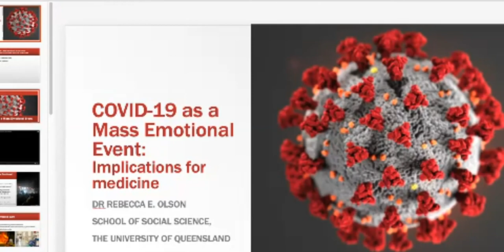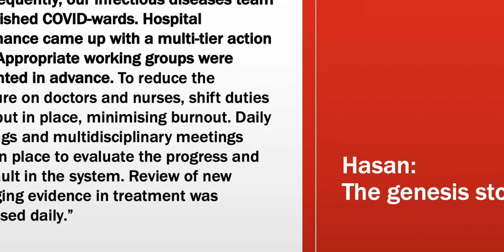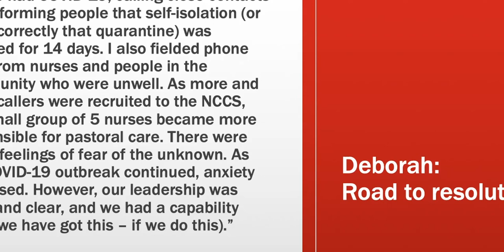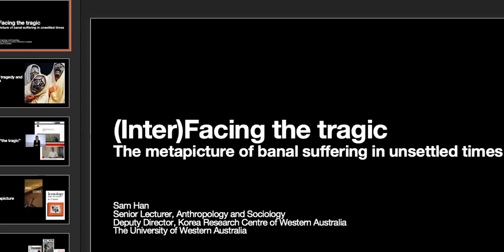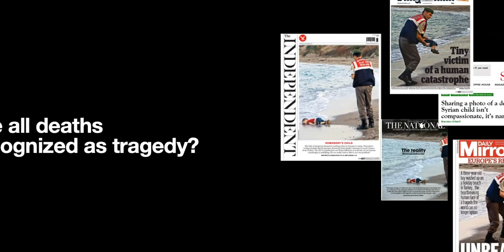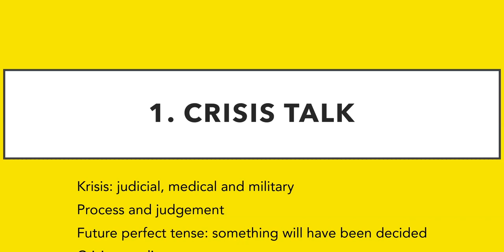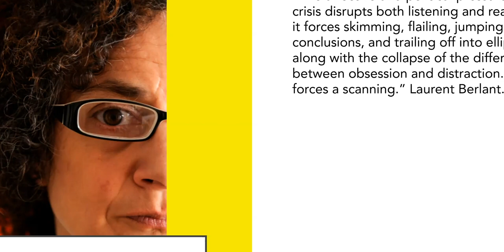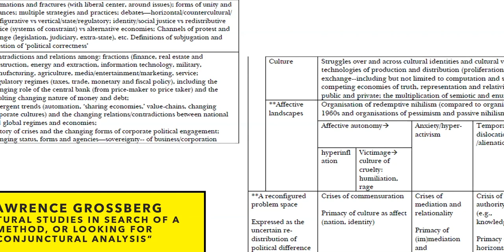Alienation Norms of Sociality and Anxiety in the Now Normal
Four papers are included:
0:00 Introduction
1:56 John Cash 'Norms of Sociality and the Demise of Symbolic Efficiency in the Now Normal'
20:29 Rebecca Olson 'Analysing COVID-19 as a Mass Emotional Event in late modernity: Implications for trust and anxiety in health care'
37:44 Sam Han '(Inter)Facing the tragic: The metapicture of banal suffering in unsettled times'
54:02 Ben Gook 'Imaginaries and Conjunctures in Crisis Times'
1:13:30 Discussion